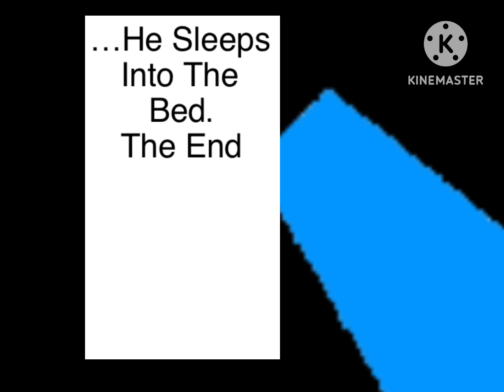Ch. 1 - 2 Nick Jr WORST BOOK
nickjr #1993 books about me!
0:17 Nick Has Spiders
0:38 Draw